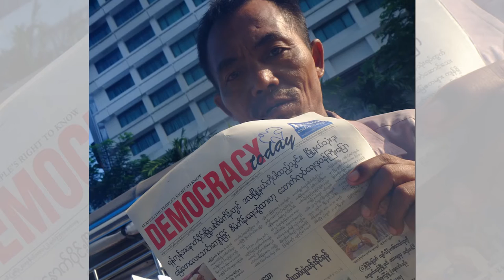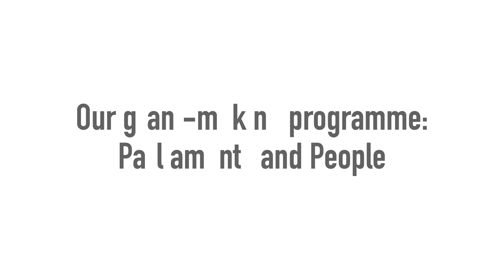The Global Research Network on Parliaments and People | GRNPP | SOAS University of London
The Global Research Network on Parliaments and People links researchers, artists and activists and enables them to discuss and imagine what democratic politics might look like in a more engaged and inclusive political world.